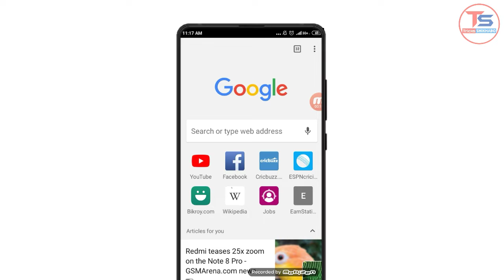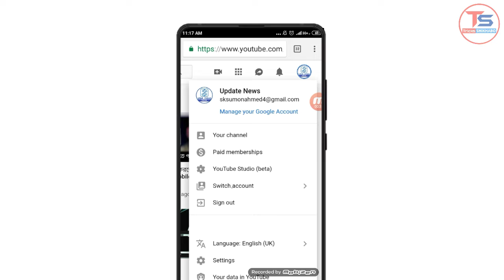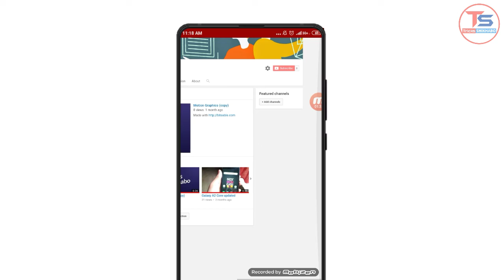How to add a channel trailer on youtube 2019 | How to add channel trailer option | ShawonsTech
Sorry For Low Quality Sound And Videos.🤧😥😥

If i get 500+ subscribers I will buy Boya m1 microphone,💪💪

Plzz support me. I Share New Tips and tricks With you guyz 😍😘